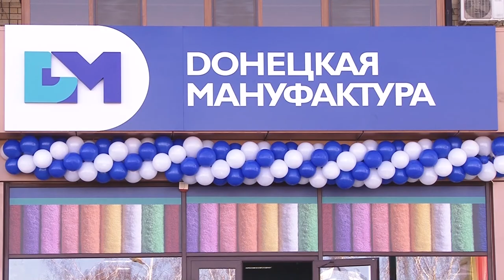Практичные подарки к празднику в Анапе